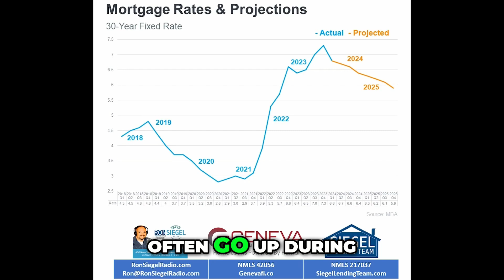Recession Alert - Why Real Estate Prices May Rise RonSiegelRadio GenevaFinancial SiegelLendin...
Recession Alert - Why Real Estate Prices May Rise